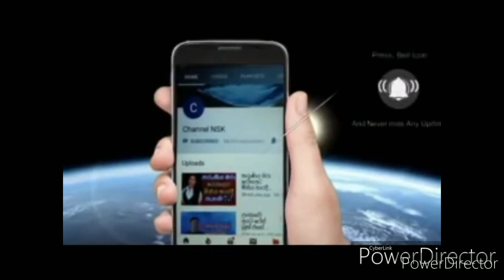✂ මන්නා කතුරුවලින් අයිය මලෝ බිරින්දෑවරු ඇනගෙන Sesser & manna for Divide Property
දවස් 20 දරුවෙක් මියගියාම මොන තාත්තටද දරාගන්න පු,
රටම කතා කල නයිවල දරුවා ගගනගාමිනිය කල්පනා චවු,
දඩුවමින් පස්සෙ ලයිෆ් එක,
ගුවන් ✈ අනතුරෙ සම්පූර්න වීඩියෝව මෙන්න,
රේස් ගිහින් ගැබිනි මව හා දරුවන් හප්පා ජීවිතහානි කල,
සරසවි සිසුවියන්ට නවක වදය මුවාවෙන් ලිංගික ක්‍රියාකාරක,
Body painting Day NYC 2016 New York,
මම නිර්මාංශයි හරක් මස් කඩ කතාව මට ගහන මඩක් Namal Rajapaksha,